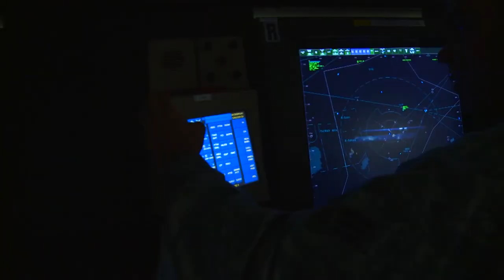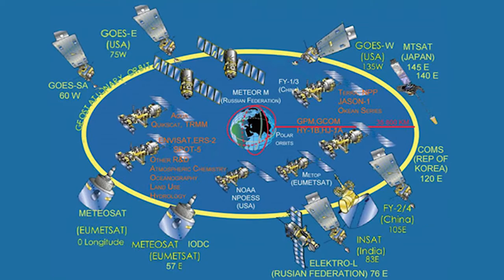Commando Way Ep 14